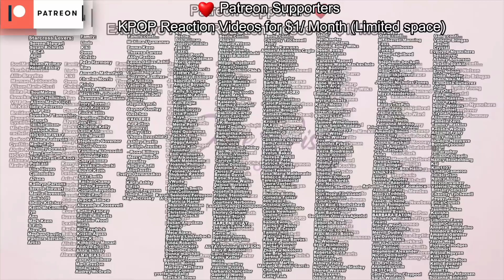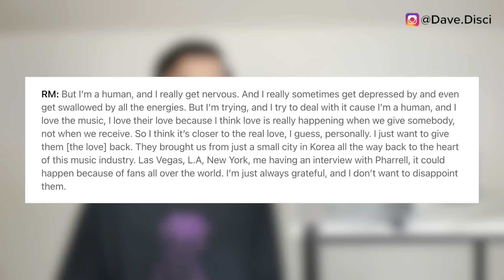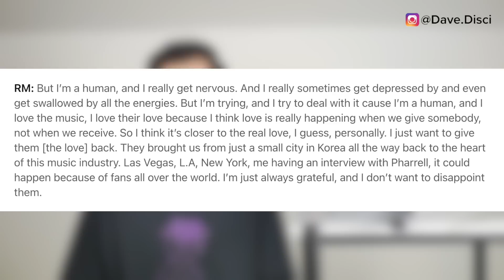Member Says "Im Depressed"! Meat Shop ST*ALKS V on DATE? (Rumor) Fans Say "NOT Buying Tickets"?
Today I wanted to get into more BTS news. I wanted to get into RM talking about the pressure he feels and depression. I wanted to get into the Meat Shop owner and what happened with V / Taehyung at their shop. I also wanted to get into people believing BLINKS are not buying BLACKPINK tickets and what happened there.

0:00 Table of contents
0:22 BLINKS not buying tickets rumor?
4:51 RM gets candid about feelings
7:31 V at a Meat Shop
9:25 what you can do next to support